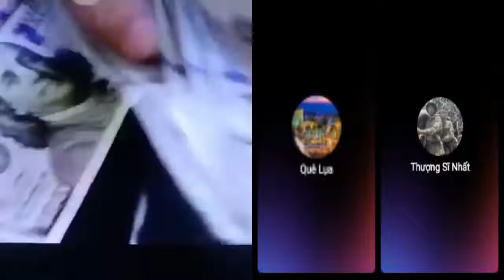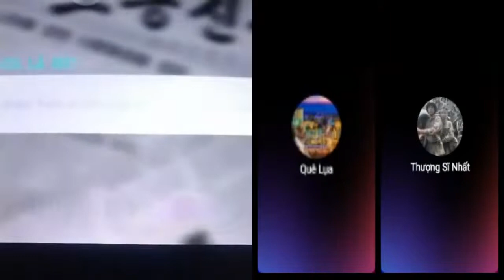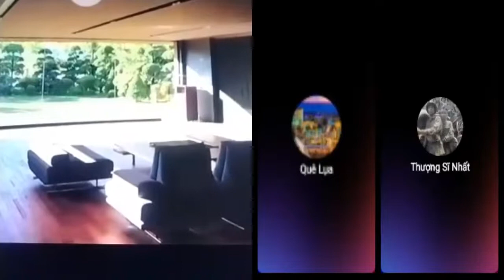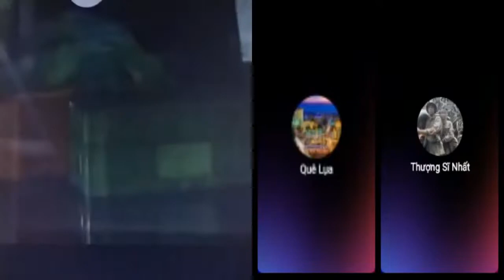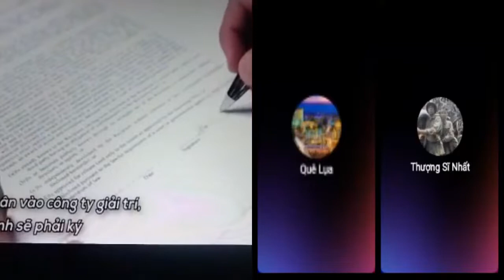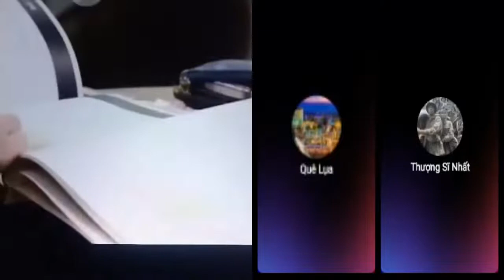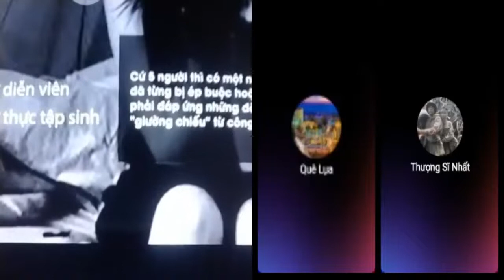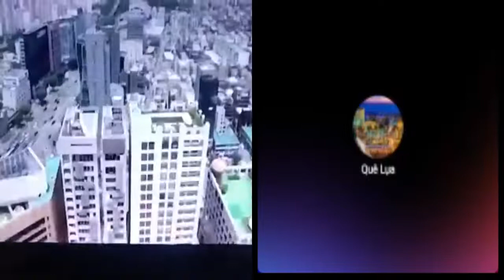Một số thành phần cái gì cũng đòi tư nhân hoá rồi ai sẽ kiểm soát và bảo vệ người tiêu dùng